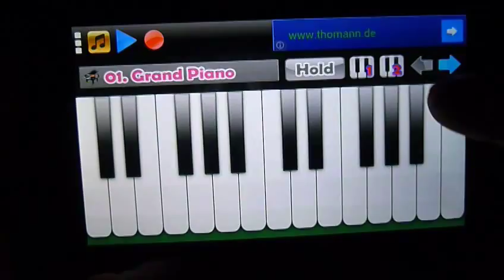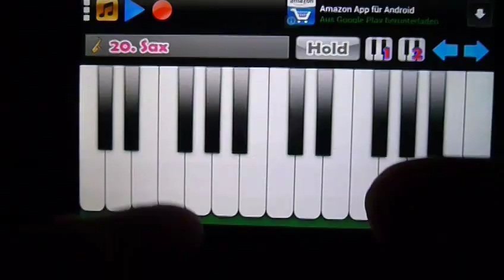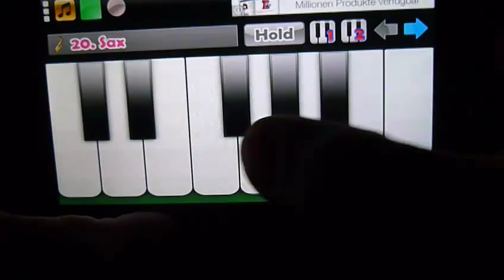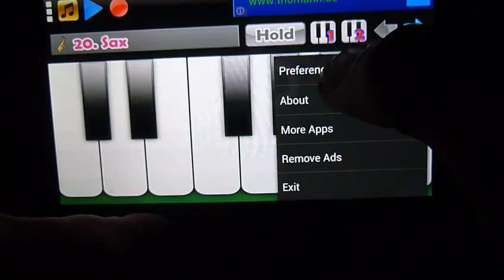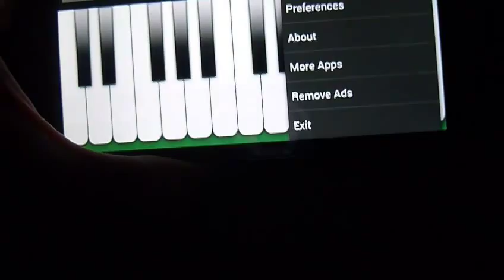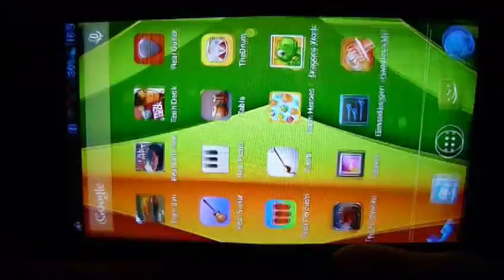Klavier (Real Piano) APP Review-musiziere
Ein wenig dezente Musik oder direkt selber spielen dann ran ans mobile Gerät und versucht euch am Klavier Musikschule braucht keiner mehr.